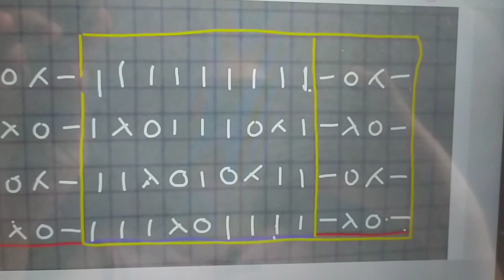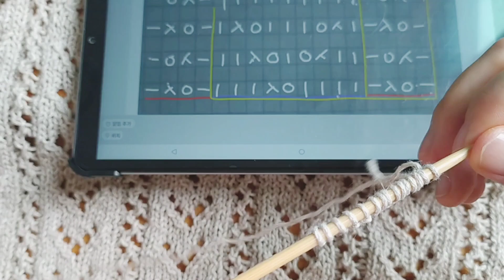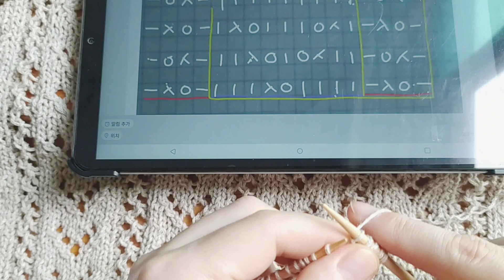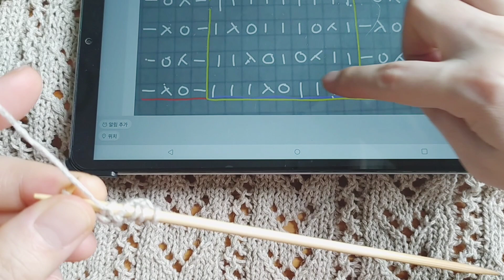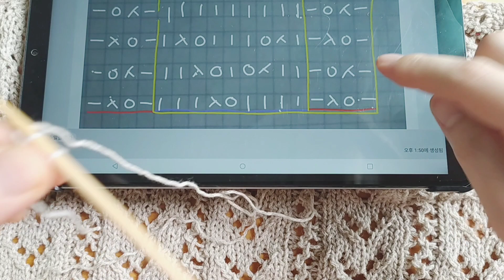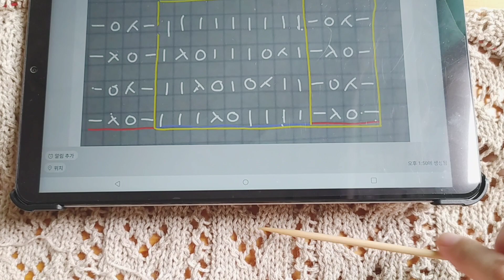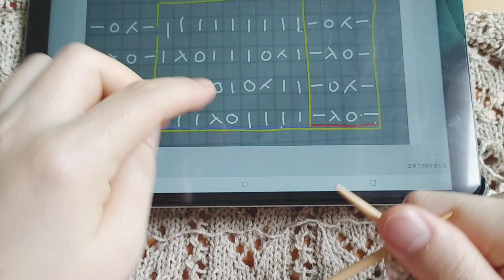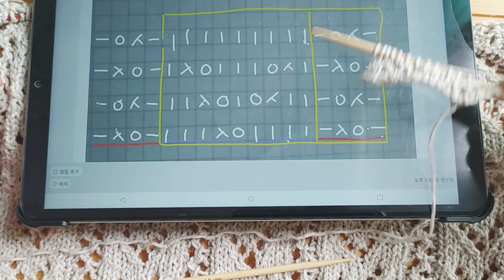Tutorial 여름니트뜨기 빅토리 레이스 브이넥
4.5미리 대바늘 사용
니트콘테이너 린넨코튼 오트밀색 사용 입니다
사이즈 55-77사이즈
19코 × 24단